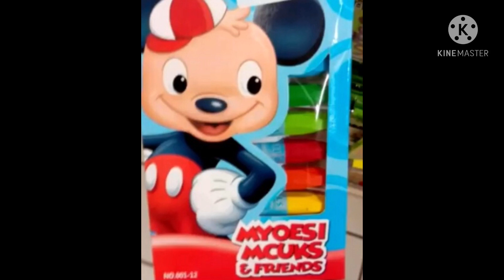1700s sea shanties played over cursed images i found on google